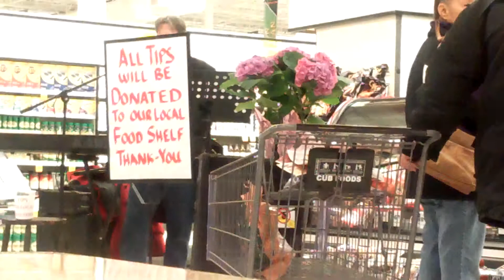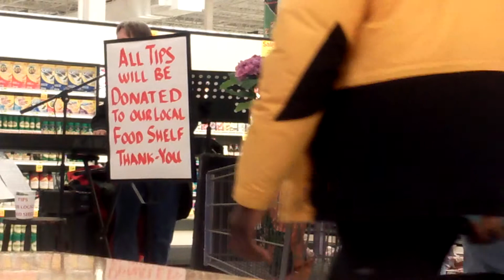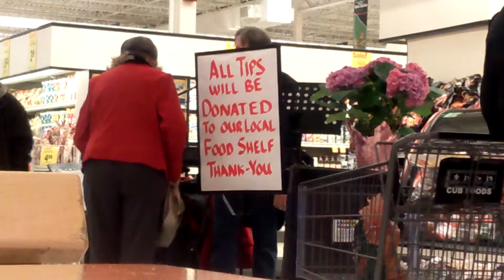When trip for a gallon of milk turns into more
Keyboard player raising money for local food shelves at grocery store performing John Lennon's 'Imagine' with cameo by shopper contributing harmonica.